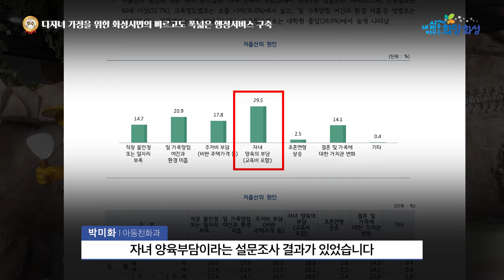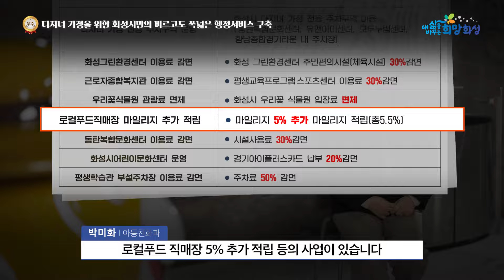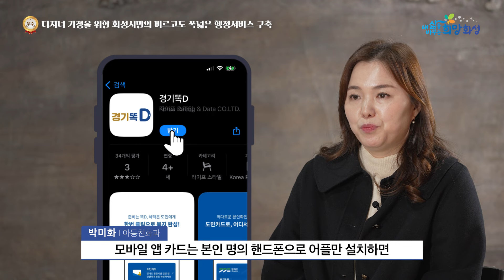다자녀 가정의 행복한 파트너!! 다자녀 화성 하이패스💳 with 적극행정 공무원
다자녀가정 기준 완화부터 다양한 혜택까지 업그레이드!!
모바일 앱카드로 더 편안하게 ~
생활밀착형 민간 업소까지 폭넓은 혜택을 만나보세요~